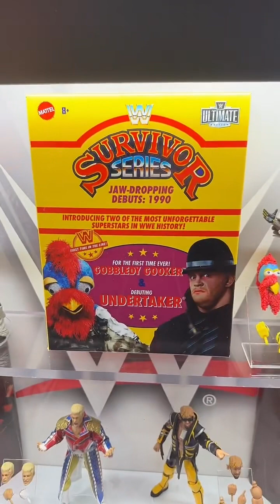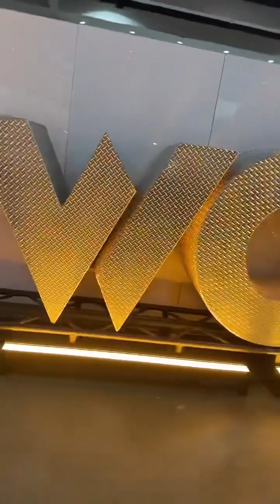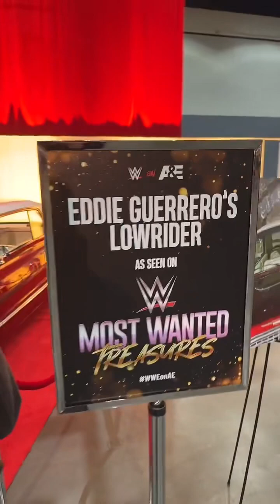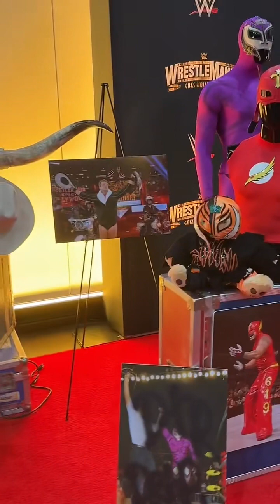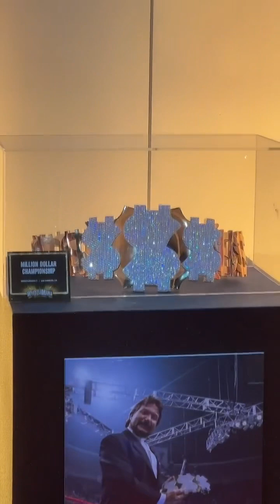Wrestlemania Superstore WWE | March 30, 2023